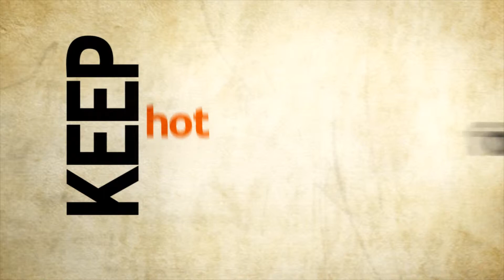Proper Temperatures - Nourishing USA Soup Kitchen Guide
Nourishing USA stands for hope, optimism, opportunity, and a sense of renewal. By providing education and knowledge of how to get healthy, it is working to break a cycle of generational poverty and malnutrition.

Made possible by a Community Impact Grant from the American Heart Association & American Stroke Association.

For more tips and the Nourishing USA Soup Kitchen Guide go